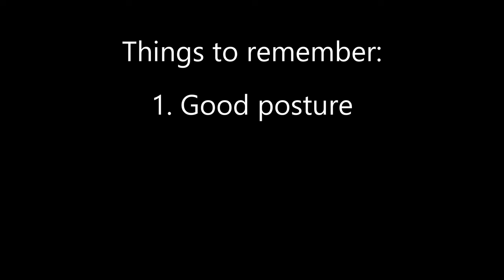AMEB Grade 2 - Trombone (List C - No. 3)